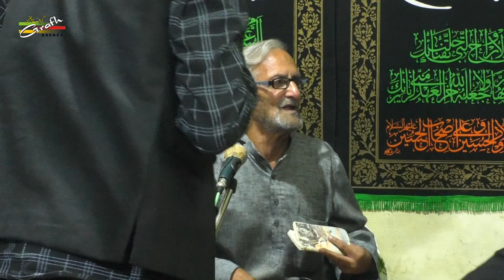Janab Shafahat Husain | Majlis-e-Aza | In Nauchandi Len Sarfaraz Ganj, Lucknow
Majlis-e-Aza
On : 2nd Rabiul Awwal 1441
Venue : In Nauchandi Len Sarfaraz Ganj, Lucknow

Our Branch Office :
GRAFH AGENCY

Presented By : Mohd. Asghar Kintoori & Karrar Haider Jaan Jarwali
Cameraman : Rahul Singh Chauhan, Mehdi Haider
Camera Asstt. : Mehdi Hasan "Sonu", Shauzab Zaidi, Meesam
Production Manager : Mahtab Husain & Mahmood Rizvi
Graphic Creation : Murtaza Bhurani
Video Editor : M. Abuzer Kintoori